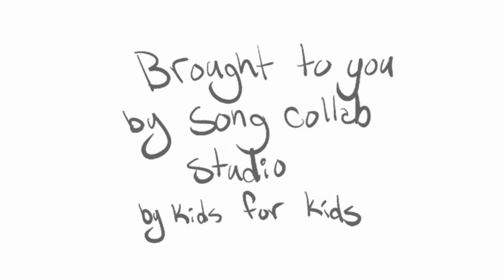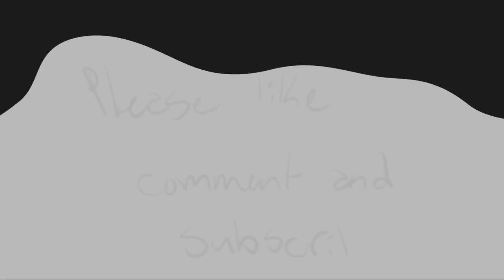How To Draw A "Hoat"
Ever wondered how a Goat and a Human would look like if they were combined?
This video shows the cool and silly combination!

Goats are a domesticated kind of animal that are mostly kept on farms. This means that they are a trained animal species that live to help humans!a

Humans are like you and me! People!

Learn how to draw a "Hoat" and explore the goofy story behind this creative creature.
Don't be afraid to take out those drawing pencils and follow along!

By Illustration Team at Song Collab Studio